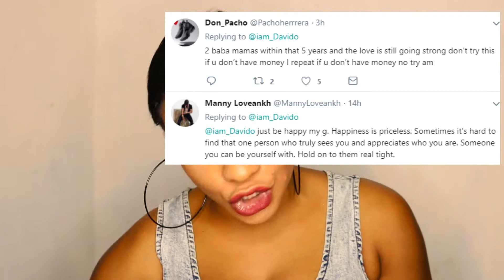Davido - Assurance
So everyone has been going crazy over Davido and Chioma's love...So watch my say my thought on this issue...